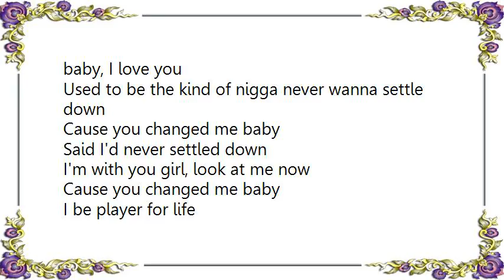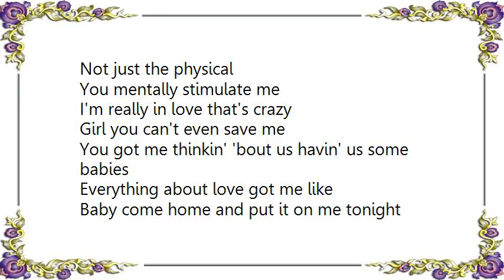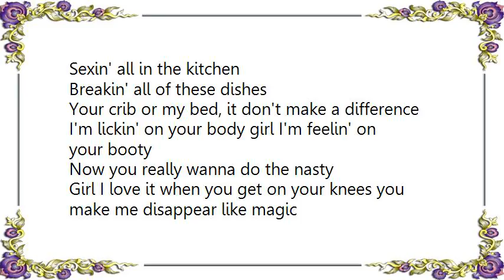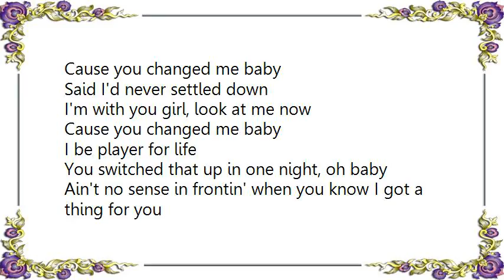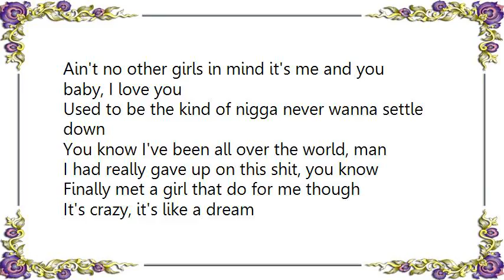Jamie Foxx - You Changed Me Lyrics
[Lyrics Jamie Foxx - You Changed Me]
Don't talk to me
Don't talk to me, I'm serious
Ohh, you don't even know
Oh baby get it over
Now it's starting to show

Ain't no sense in frontin' when you know I got a thing for you
Ain't no other girls in mind it's me and you baby, I love you
Used to be the kind of nigga never wanna settle down
Cause you changed me baby

Said I'd never settled down
I'm with you girl, look at me now
I be player for life
You switched that up in one night, oh baby

You put it on me baby
Not just the physical
You mentally stimulate me
I'm really in love that's crazy
Girl you can't even save me
You got me thinkin' 'bout us havin' us some babies
Everything about love got me like
Baby come home and put it on me tonight
I want it right now girl I can't even lie
Fuck them other girls, they ain't you
You're the only one I need and that's the truth, oh baby

Girl it ain't just me
Tell 'em how you feel Breezy

You know what I'm missin', fiendin' for your kisses
All night on my phone, when you talk I listen
Sexin' all in the kitchen
Breakin' all of these dishes
Your crib or my bed, it don't make a difference
I'm lickin' on your body girl I'm feelin' on your booty
Now you really wanna do the nasty
Girl I love it when you get on your knees you make me disappear like magic
Girl you don't even know
All the bitches I let go, for you

You know I've been all over the world, man
I had really gave up on this shit, you know
Finally met a girl that do for me though
It's crazy, it's like a dream
I think I got me one